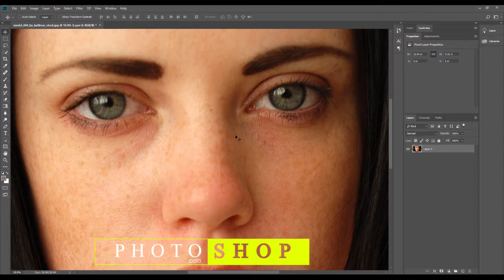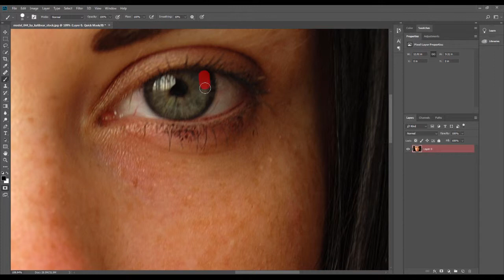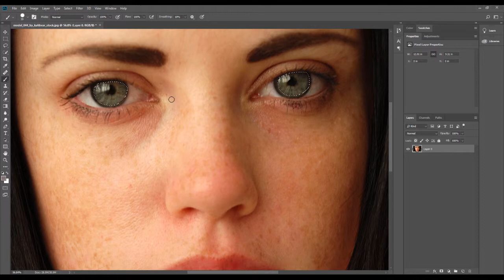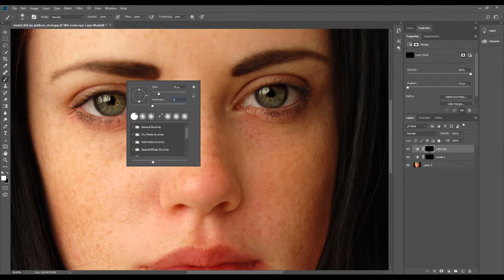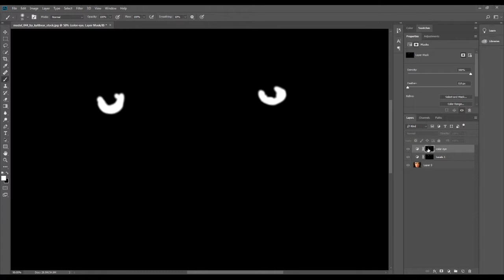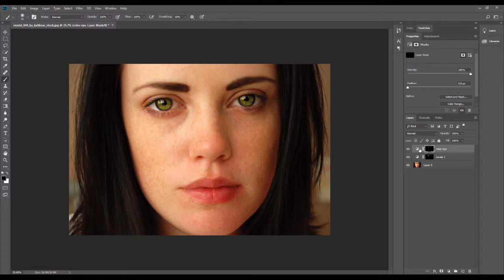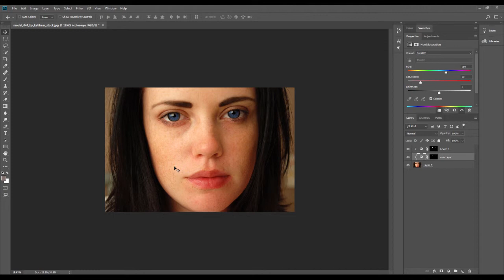CHANGE COLOR YOUR EYE - PHOTOSHOP CC manipulation Tutorials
Không những bạn có thể thay đổi màu mắt, chức năng còn có thể thay đổi màu của bất kì đối tượng nào mà bạn muốn.

Mình sử dụng thao tác vùng chọn với Quick Mask, tuy lỗi thời nhưng mà vẫn rất nhanh các bạn nhé.